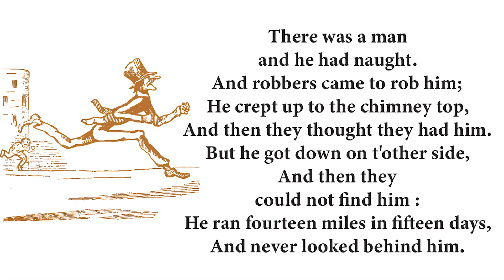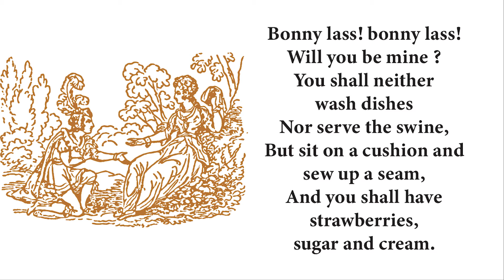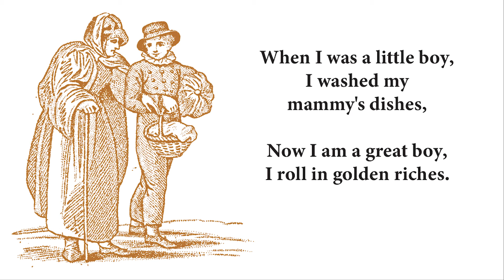Mother Goose Nursery Rhymes Read Along Copper Version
No music..
No singing..
Just calm pleasant reading..

Listen to Mother Goose nursery rhymes and short stories.
Read by robots. Useful tool for home school.
Read along:
As I Was Going to Sell My Eggs,
There Was a Man and He Had Naught,
Hogs in the Garden,
Ride a Cock Horse to Banbury Cross,
Ding Dong Bell the Cat's in the Well,
Bonny Lass Bonny Lass Will You Be Mine?,
One Misty Moisty Morning,
When I Was a Little Boy I Washed My Mammy's Dishes.

Audiobook: Low stimuli, cottage core aesthetic, also easy on those with sensory or audio processing issues.

Note to bloggers: You have our permission to embed our videos. No need to ask :)